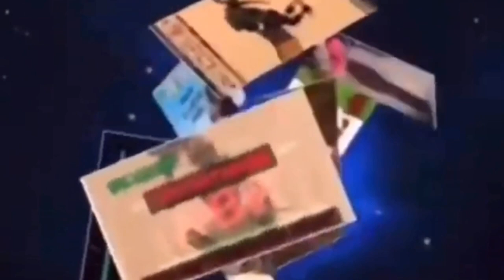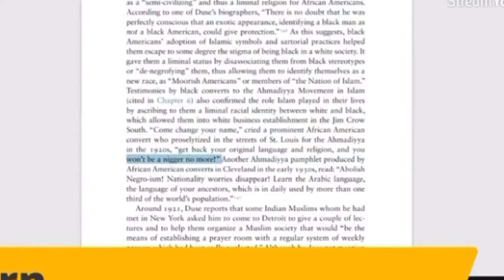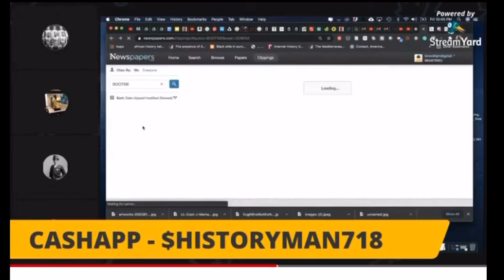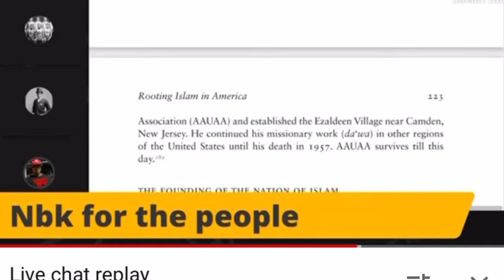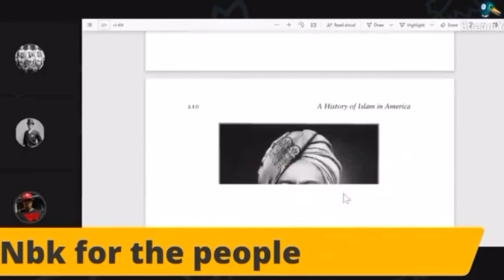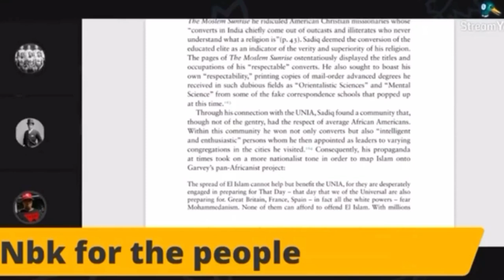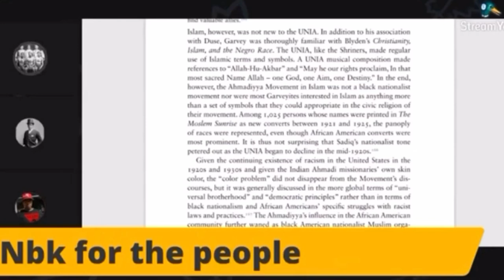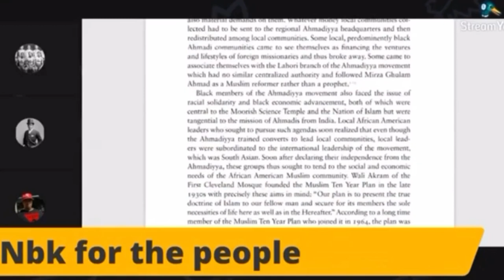THE ORIGIN OF ASIATIC IDENTITY IN BLACK AMERICA AND MARCUS GARVEY’S ISLAM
Marcus Mosiah Garvey Jr. ONH (17 August 1887 – 10 June 1940) was a Jamaican political activist, publisher, journalist, entrepreneur, and orator. He was the founder and first President-General of the Universal Negro Improvement Association and African Communities League (UNIA-ACL, commonly known as UNIA), through which he declared himself Provisional President of Africa. Ideologically a black nationalist and Pan-Africanist, his ideas came to be known as Garveyism.

Dusé Mohamed Ali (Bey Effendi) (21 November 1866 – 25 June 1945) (دوسي محمد علي) was a Sudanese-Egyptian actor and political activist, who became known for his African nationalism. He was also a playwright, historian, journalist, editor, and publisher. In 1912 he founded the African Times and Orient Review, later revived as the African and Orient Review, which published in total through 1920. He lived and worked mostly in England, with time in the United States and Nigeria. In the latter location, he founded the Comet Press Ltd, and The Comet newspaper in Lagos.